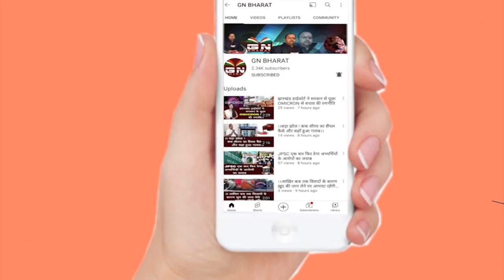कोरोना का कहर! झारखंड पिछले 24 घंटे में 8 लोगों की मौत, सेंट्रल यूनिवर्सिटी में 43 लोग मिले संक्रमित